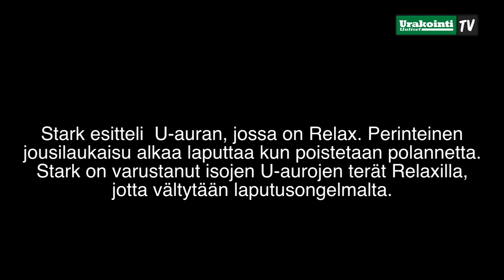Uutta Starkilta - U-aura, jossa Relax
Lunta pukataan vaihtelevissa olosuhteissa. Polkematon lumi on yleensä helppo ottaa auran siipeen ja siirtää syrjään. Etenkin taajamissa ja teollisuusalueilla liikenne ehtii monesti tamppaamaan osan lumesta polanteeksi. Kun lumen päällä ajetaan, tarttuu se pohjaan kiinni. Jotta poljettu lumi lähtee irti, edellytetään monesti tiehöylää tai työkonetta jossa on alusterä. Starkilla on tarjolla nyt muitakin vaihtoehtoja.